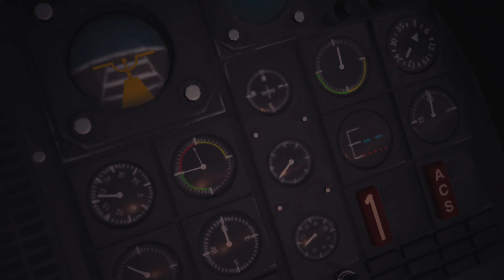太空戰士7 重生 主線劇情/高級難度-(13)古代種的神殿